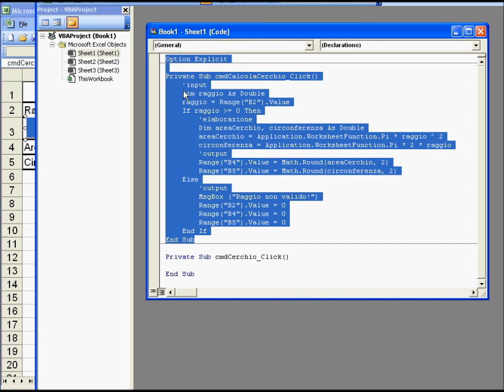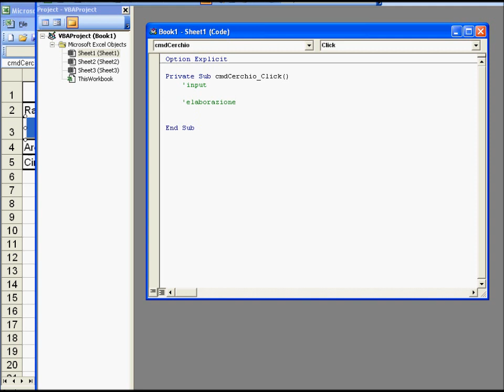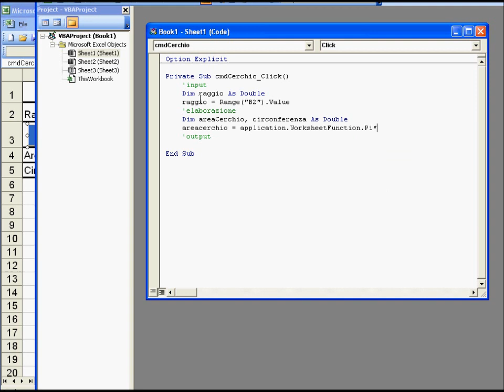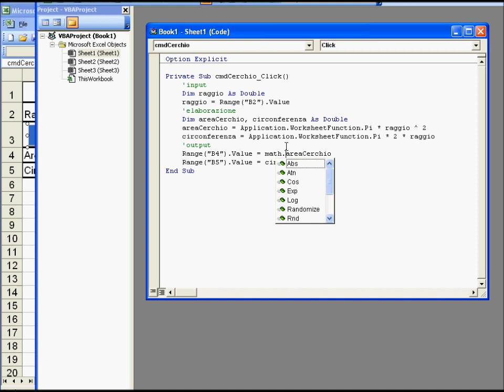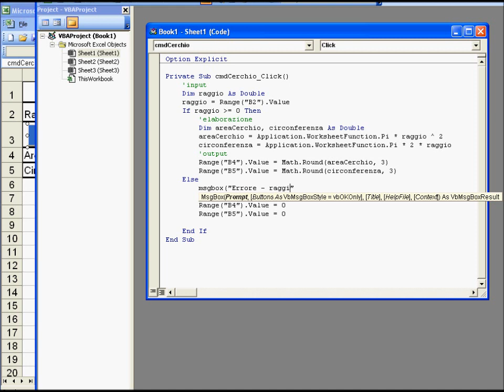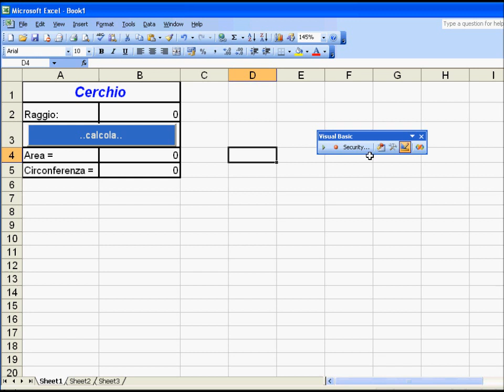VBA in Excel - Cerchio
Bottone in VBA per calcolare l'area e la circonferenza di un cerchio.